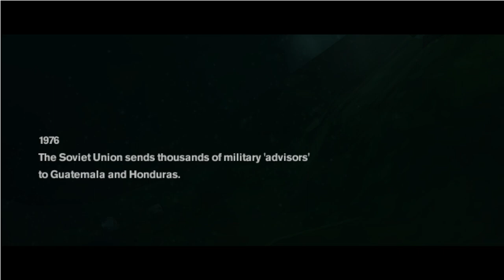Freedom Fighters Gameplay (PC Game)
Freedom Fighters Gameplay